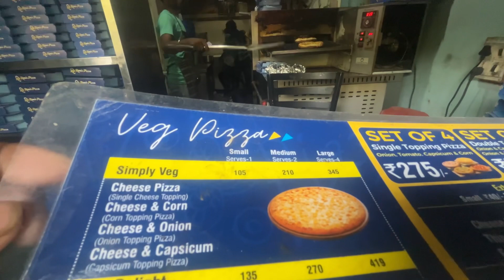Day 190/365 Earning challenge 💰| Happy Birthday To Me😎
Enjoy my 365 Earning challenge 💰🙏

    Day 190😎✌️